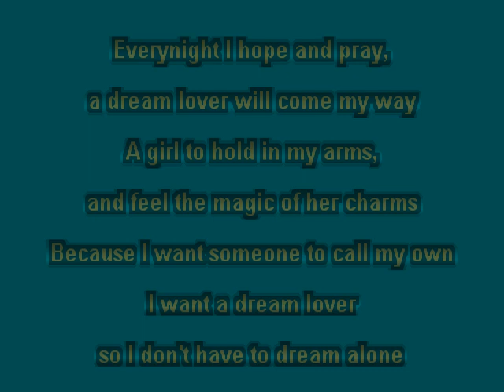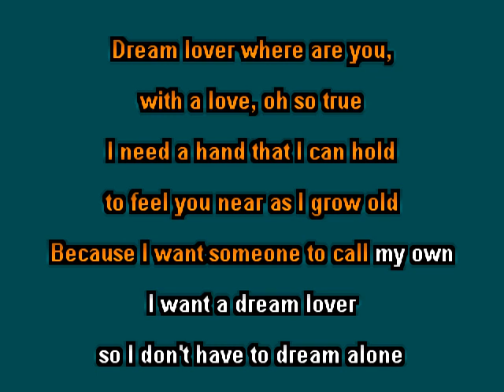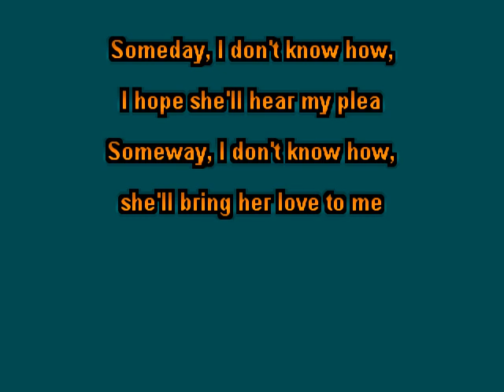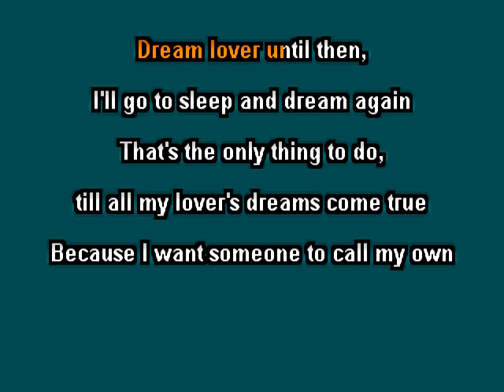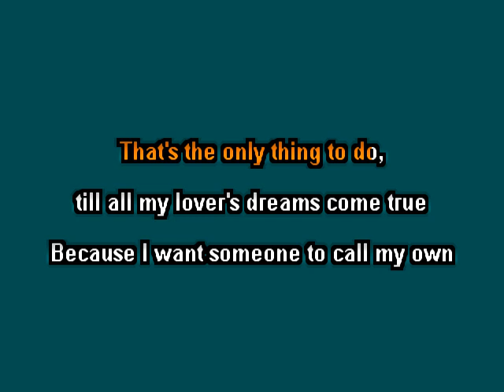Ricky Nelson Dream lover clay wood karaoke